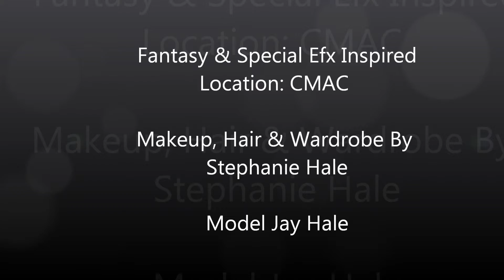jay.wmv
Special effects, fantasy makeup look